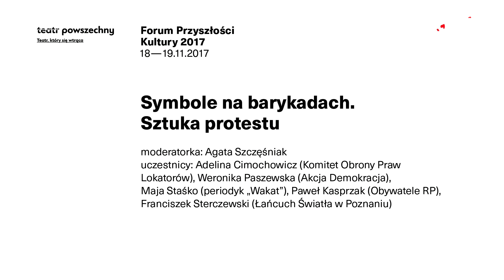Symbole na barykadach, Sztuka protestu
Teatr Powszechny
Forum Przyszłości Kultury 2017
➤ moderatorka: Agata Szczęśniak
➤ uczestnicy: Adelina Cimochowicz (Komitet Obrony Praw Lokatorów), Weronika Paszewska (Akcja Demokracja), Maja Staśko (periodyk „Wakat”), Paweł Kasprzak (Obywatele RP), Franciszek Sterczewski (Łańcuch Światła w Poznaniu)